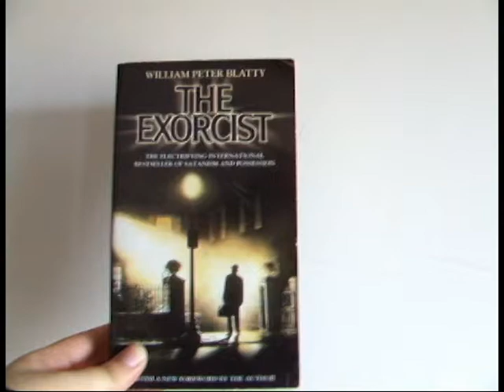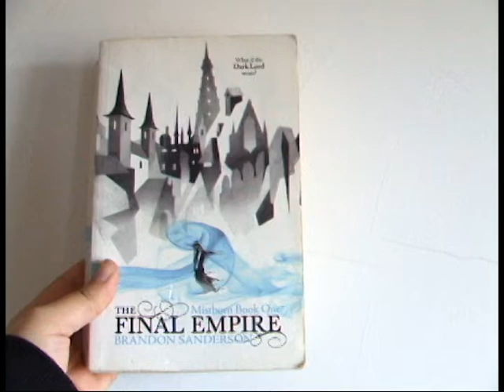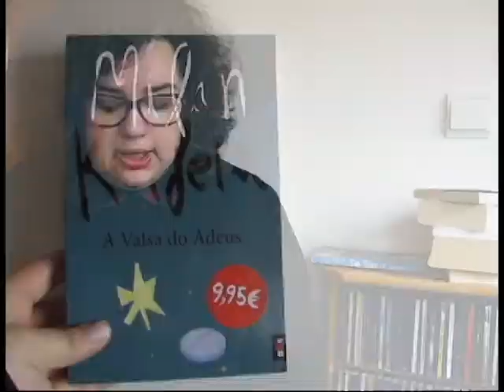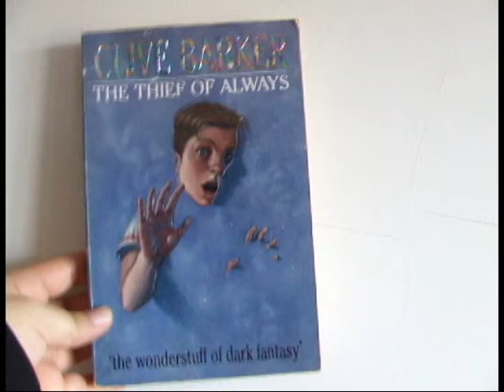TBR Dezembro | 2016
Durante o mês de Dezembro vou participar em duas maratonas literárias. E estes são os livros que escolhi ler...
mlfusão e Potter-a-Thon

📚 Livros mencionados!
- The Exorcist de William Peter Blatty
   [Desafio de leitura conjunta e desafio de ler um livro de terror]
- The Final Empire (Mistborn #1) de Brandon Sanderson
   [Desafio de ler um autor popular; Começar uma série ou ler um livro de 400 páginas; e ler um livro de fantasia]
- Letters from Father Christmas de J.R.R. Tolkien
   [Desafio de ler um livro/conto sobre ou relacionado com o natal]
- Christmas Books de Charles DIckens
   [Desafio de ler um livro/conto sobre ou relacionado com o natal e O ano está a acabar. Aquele livro que andas a dizer desde o ano passado que precisas de ler urgentemente.]
- Janey Eyre de Charlotte Brontë
   ["Agora é que é".Um livro que já insistiram mais de cem vezes para leres. ]
- A Valsa do Adeus de Milan Kundera
  [Ignora a capa e lê o livro. Escolhe um livro com uma capa feia que dói.]
- The Thief of Always de Clive Barker
   ["O Natal é das crianças." Um livro com uma criança/adolescente como protagonista.]